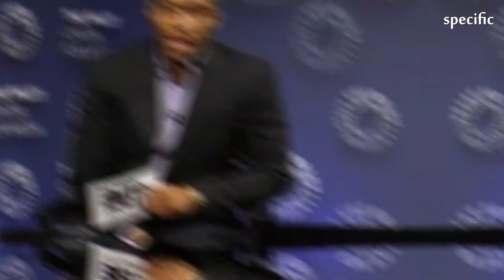Canada news today | CNN ends contract with contributor Mark Lamont Hill after speech on Israel